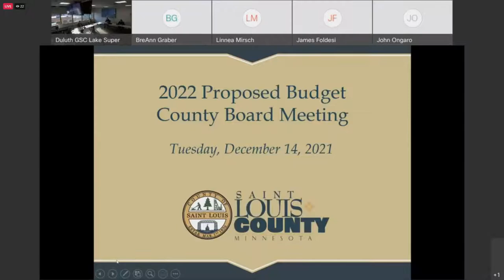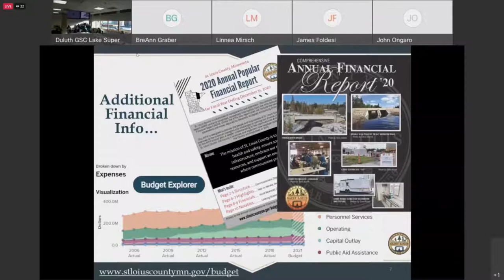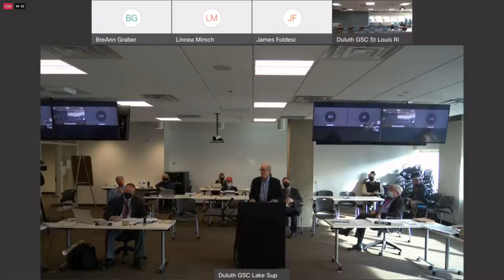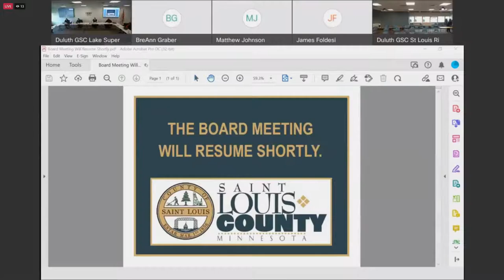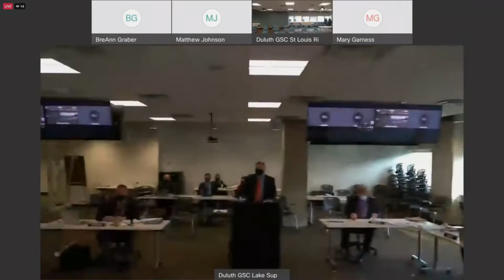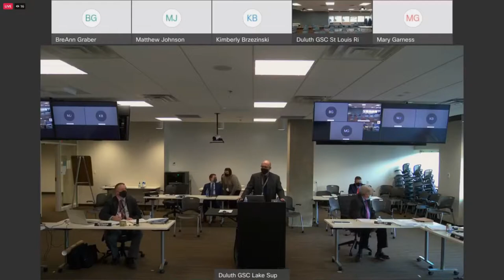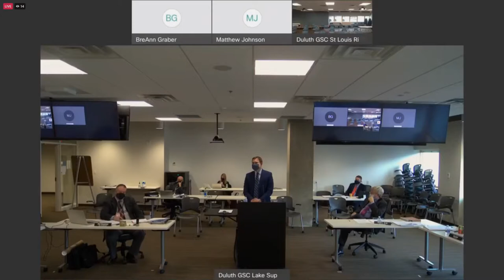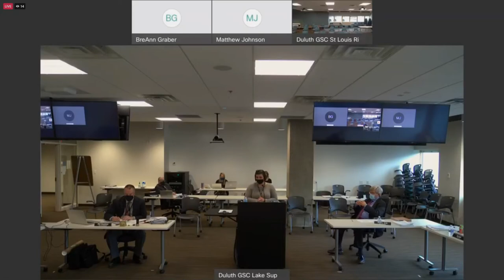St Louis County Board Meeting - 12/14/2021